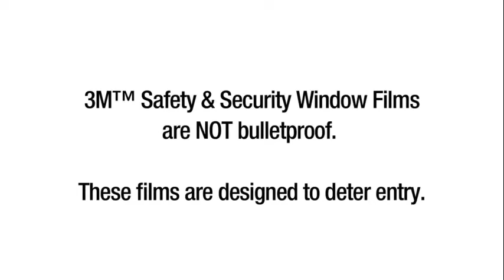3M Ultra800 Safety & Security Window Film: Solar Tint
3M Ultra800 Security Film is NOT bulletproof but deters entry. This is a film applied to the inside of the glass, holding the glass together in an event it is broken.